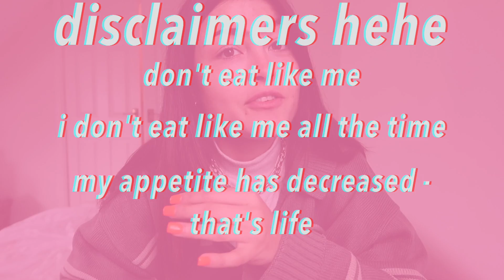vegan what I eat in a day when I'm lazy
sis this is SO chaotic

# ad - if you want to purchase any MyVegan products;